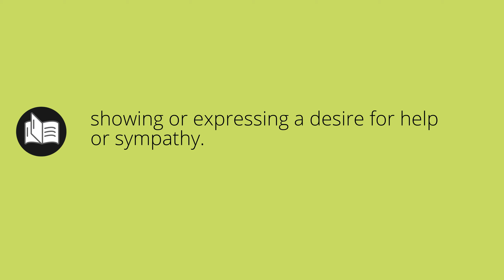What APPEALING means • Meaning of APPEALING • appealing MEANING • appealing DEFINITION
What does appealing mean in english. What is the meaning and what is the definition of appealing. What is appealing. appealing definition. Meanings and definitions for every word in the English dictionary